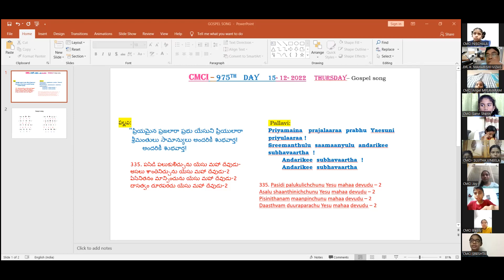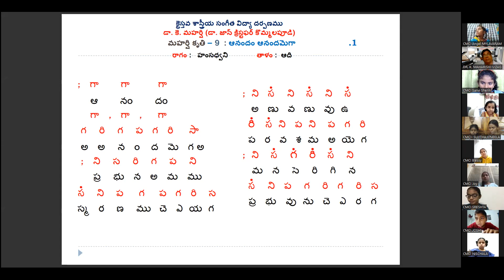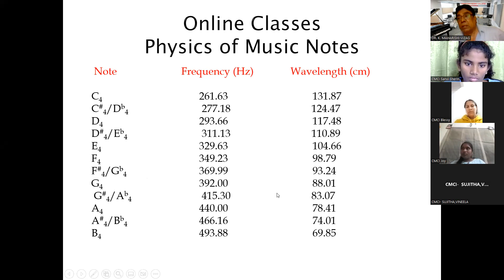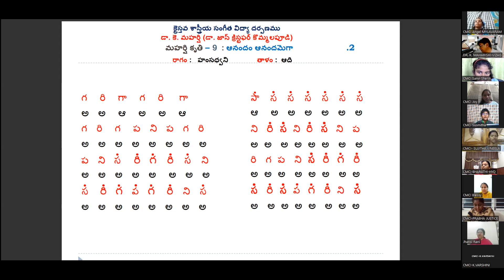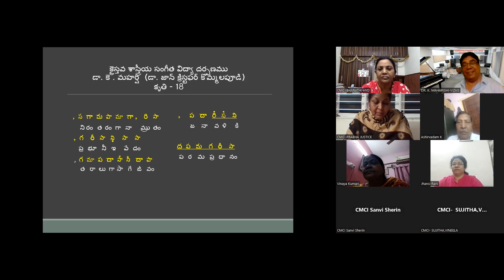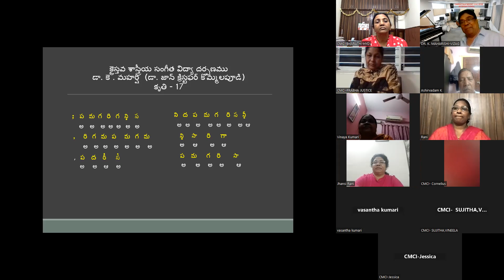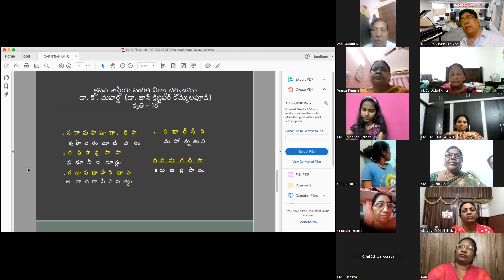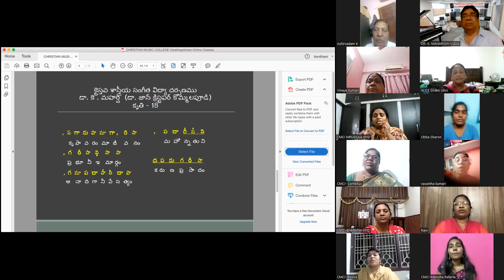975 - 15th December, 2022 Dr. K Maharishi's Christian Melodies, Christian Music College Online Music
ఈ 975 వ రోజు,  లక్ష్మివారం, యథావిధిగా కిడ్స్ క్లేస్ జాయ్ ప్రార్ధన తో ప్రారంభమయ్యింది. ప్రతీ రోజు ప్రార్ధన తరువాత కీర్తనల గ్రంధం ధ్యానంతో క్లాస్ ప్రారంభమవుతుంది కాబట్టి, కీర్తనల గ్రంధం 144 వ అధ్యాయం వినీల ఛదివిన తరువాత, నిశ్చల, ప్రశస్థ, వినీల, ఏంజెల్ లతో కంఠస్థ వాక్యములు చెప్పించి "యేసు మన యెడల ఎలా వున్నారో" తెలియచేసే 335 వ చరణం సాన్వి తో పాడించారు. రేపు 336 వ చరణం పాడిస్తారు.
"ప్రియమైన ప్రజలారా ప్రభు యేసుని ప్రియులారా శ్రీమంతులు సామాన్యులు అందరికీ శుభవార్త!
336. పంటలకు ప్రాణమిచ్చు యేసు మహా దేవుడు-2
ఒంటరికి తోడునిచ్చు యేసు మహా దేవుడు-2
తుంటరికి మార్పునిచ్చు యేసు మహా దేవుడు-2
ఇంటింటా శాంతినిచ్చు యేసు మహా దేవుడు-2

Priyamaina prajalaaraa prabhu Yesuni priyulaaraa Sreemanthulu saamaanyulu andarikee subhavaartha!
336. Patalaku praanamichchu Yesu mahaa devudu – 2
Ontariki thodunichchu Yesu mahaa devudu – 2
Thuntariki maarpu nichchu Yesu mahaa devudu – 2
Intintaa Shaanthi nichchu Yesu mahaa devudu – 2

ఈ రోజు కూడా మహర్షి గారు కిడ్స్ కి కొత్త కృతి "ఆనందం ఆనందమే గా" నేర్పించడం మొదలుపెట్టారు. పెద్దలు జాయిన్ అయినతరువాత మహర్షి గారి కొత్త కృతి "నిరంతరం గానామృతం" షణ్ముఖ ప్రియ రాగం ఆది తాళం నేర్పించడం మొదలుపెట్టారు. స్వరాలు, రెండవచరణం పాడించారు.
ముఖ్య విషయాలు దృష్టిలో ఉంచుకొని  సభ్యులు వినాయకుమారి గారి ప్రార్ధన, ఆశీర్వాదం గారి ఆశీర్వాదం తో 975 వ క్లాస్ ముగించారు. దేవునికే మహిమ ఘనత ప్రభావములు కలుగును గాక.